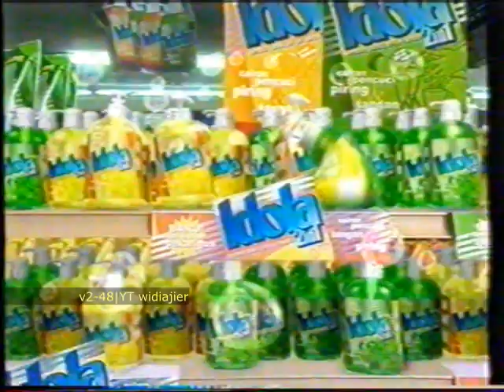Iklan Sabun Idola tahun 1999